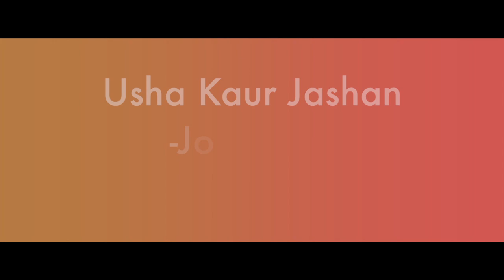10 Lakh LOOT CASE:Police Caught Company Workers ਲੁੱਟ ਦਾ ਡਰਾਮਾ ਰਚਣ ਵਾਲਾ ਕੰਪਨੀ ਵਰਕਰ ,ਭਰਾ ਸਮੇਤ ਗਿ੍ਰਫਤਾਰ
COMPANY WORKER IN DHARMKOT HIMSELF PLOT A DRAMA OF LOOT WITH HELP OF HIS BROTHER AND FRIENDS